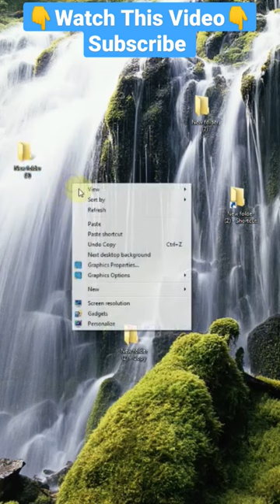windows 7 desktop function | windows 7 desktop function part 2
TL;DR: What does the refresh feature in Windows do?
I've seen it in Windows 7, Vista and XP but not in Linux (I dunno about a Mac). You have to right-click on the Desktop and hit E or click "Refresh" to use it.
Does it make your system faster or more responsive in any way? Refresh cache? Reload RAM?
I'm inclined to suspect that it's pointless and it's just there to avoid people releasing their anger in other ways, like the close button in lifts. Searching for "Windows refresh" just gave me a bucket load of posts about Windows 8's new Refresh feature. Refining that to "Windows 7 refresh" didn't help either.

windows 7 desktop function Part--1

How do I auto refresh my desktop?
1. Screen automatically refreshes
Right click Windows icon (first icon on task bar – bottom left)
Select Run.
Type msconfig.
Click OK.
Click Services tab.
Click on the Service column sort by service name.
Scroll to look for the following services and uncheck them: Windows Error Reporting. ...
Restart Windows.

How do I refresh my desktop in Windows 7?
To refresh your PC
Swipe in from the right edge of the screen, tap Settings, and then tap Change PC settings. ...
Tap or click Update and recovery, and then tap or click Recovery.
Under Refresh your PC without affecting your files, tap or click Get started.
Follow the instructions on the screen.

Does Windows 7 have refresh option?
Unlike Windows 8 and Windows 10, there is no option “Refresh your PC” or “Reset this PC” in Windows 7 for you to click. But, you can still have a repair install from boot for Windows 7. ... In order to perform a nondestructive reinstall of Windows 7, you will need a Windows 7 installation DVD

computer laptop information
A computer is a machine or device that performs processes, calculations and operations based on instructions provided by a software or hardware program. ... They are designed to execute applications and provide a variety of solutions by combining integrated hardware and software components.

A laptop (also laptop computer), is a small, portable personal computer (PC) with a "clamshell" form factor, typically having a thin LCD or LED computer screen mounted on the inside of the upper lid of the clamshell and an alphanumeric keyboard on the inside of the lower lid.